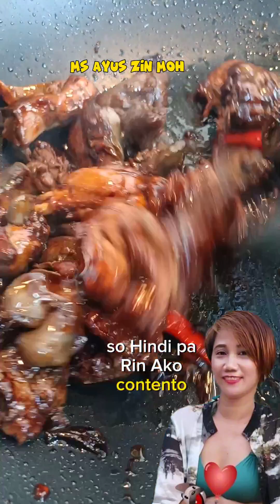ADOBO MANOK na may ATAY at BALUNBALUNAN.